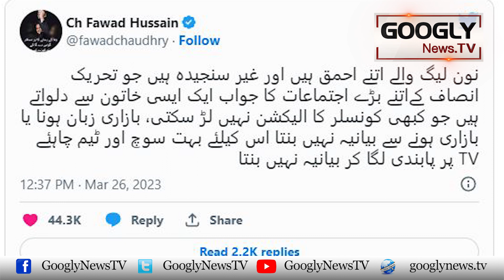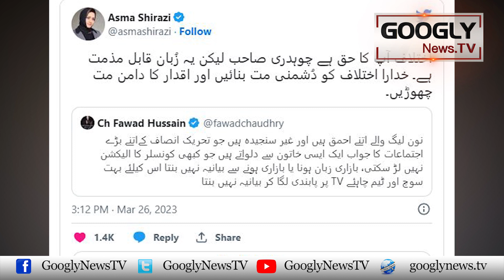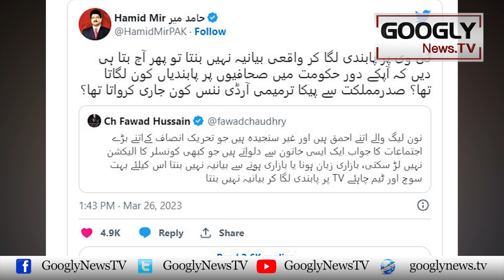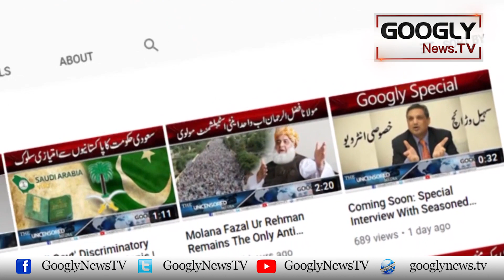Dirty Tweet Per Fawad Ch Aur Asma Shairazi Aamnay Samnay Aa Gaey | Googly News TV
Dirty Tweet Per Fawad Ch Aur Asma Shairazi Aamnay Samnay Aa Gaey